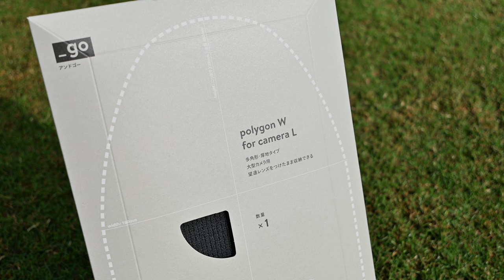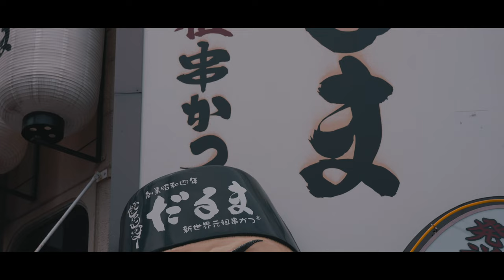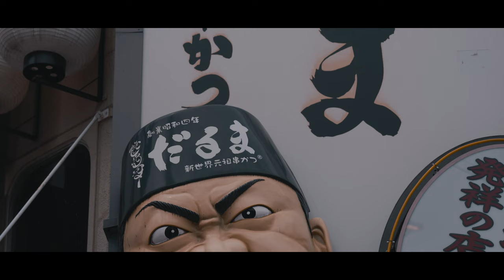ジンバル撮影 | α7SIII | SEL70200G2 | STC ClipFilter ND16 | DJI RS2 | _go (アンドゴー) | パッキングニット | 大阪・天王寺/通天閣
今回、株式会社Plugnauts (プラグノーツ) 様より、パッキングニット「_go(アンドゴー )」商品を提供していただきましたので、α7SIII×SEL70200G2に装着、カメラリュックに収納しジンバル撮影を行ってきました。カメラやレンズをピッタリと包み込むニットで、カメラを外へ持ち運ぶ時や、レンズを家の棚に置いている時、またカメラを首からかけている時もカメラをしっかりと保護してくれるのでとても便利で、見た目もおしゃれな商品だなと感じました。全部で5サイズの_goが用意されているようで、今回はその中の2種類、①_go polygon W for camera L　多角形・厚地タイプ②_go square W for camera-lens M　長方形・厚地タイプを提供していただきました。
①_go polygon W for camera L　多角形・厚地タイプは、カメラにレンズを装着した状態で収納が可能。今回撮影に使用した「SEL70200G2」を持ち運ぶ時には普段使っているカメラケースに収納できなくて困っていたのですが、_go polygon W for camera L　多角形・厚地タイプだと収納が可能。ストラップを装着した状態でも使えるというのがとても使いやすいと感じました。
②_go square W for camera-lens M　長方形・厚地タイプはレンズを収納。厚地タイプなので、収納時も安心。今回はオレンジ色を提供していただきましたが、他にもイエローやブルーなど全5色が展開されており、おしゃれで見た目のインパクトも大です！

コンパクトなカメラから大型カメラまで、またレンズも小型レンズから大きめのレンズまで、幅広く品揃えがあり、カラーも5種類とそれぞれの用途によって使えるとても便利なパッキングニットだと思います。品質はもちろん、見た目のインパクトも十分ある商品だと感じました！
個人的にはニットにさりげなく刺繍がされている「_go 」がお気に入りのポイントでもありました！

今回はα7SIII×SEL70200G2にDJI RS2ジンバルを使い、大阪・天王寺〜通天閣を撮影してきました。